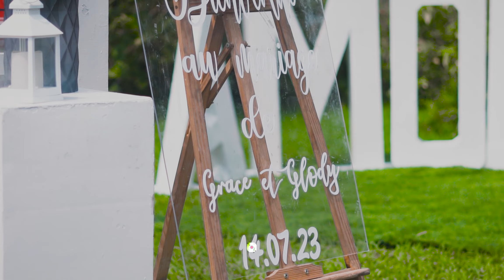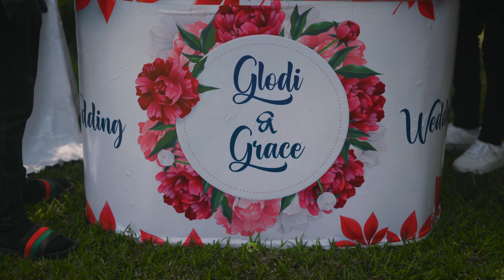MARIAGE CONGOLAIS JUILLET 2023 | BELLE DECLARATION DE L'EPOUSE | Grace & Glody 💍💐💒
Production Address :
► 37, Avenue de l'ecole, Ozone, Ngaliema, Kinshasa, Rdc

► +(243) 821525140